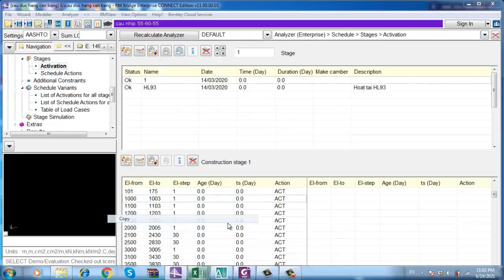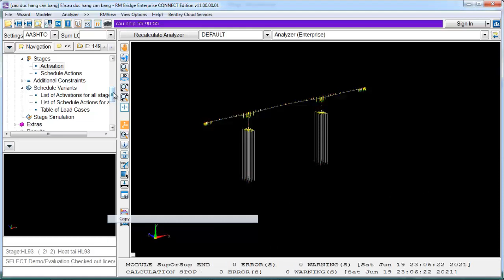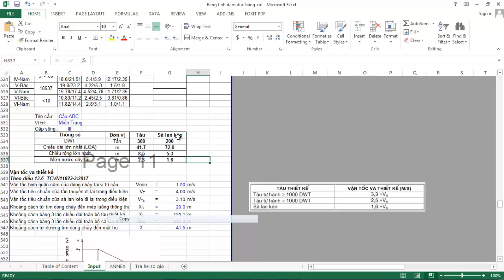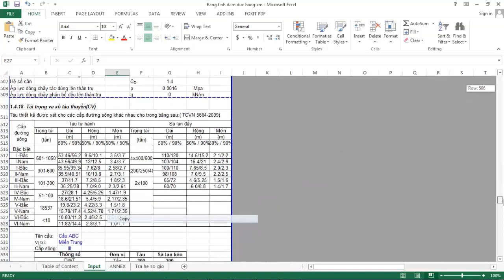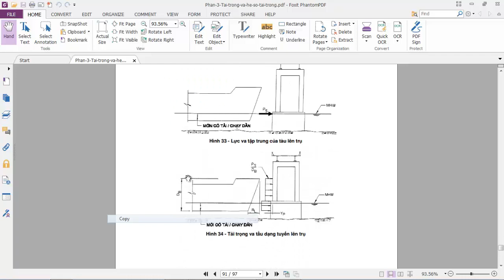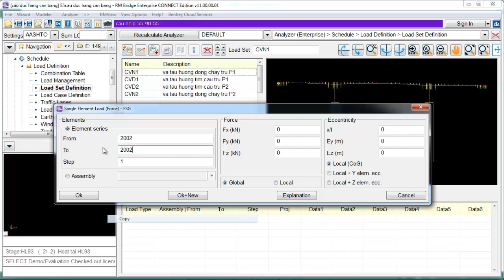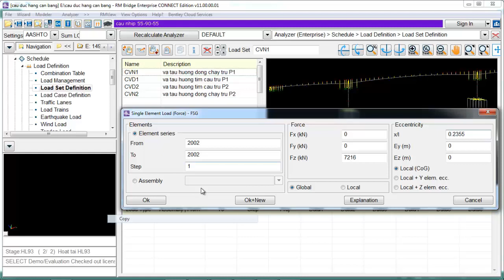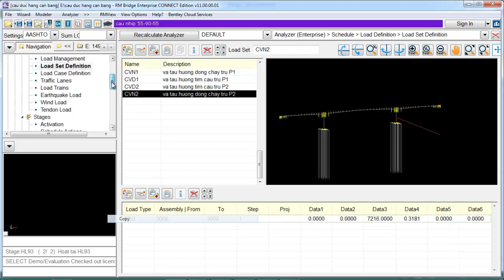[RM Bridge]: Vessel Impact in RM Bridge Part 1- Tính toán tải trọng va xô tàu thuyền phần 1